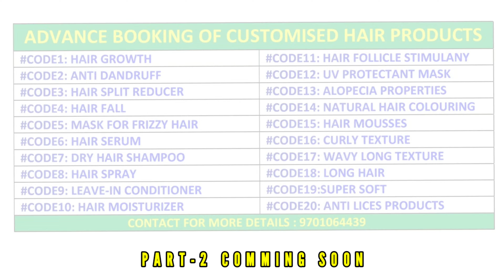||PREPARATION OF SHAMPOO||COH MOJERLA||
ADVANCED BOOKING OF CUSTOMISED HAIR PRODUCTS:

# CODE 1   : HAIR GROWTH
# CODE 2   : ANTI DANDRUFF
# CODE 3   :HAIR SPLITS REDUCER
# CODE 4   : HAIR FALL
# CODE 5   : MASK FOR FIZZY HAIR
# CODE 6   : HAIR SERUM
# CODE 7   : DARY HAIR SHAMPOO
# CODE 8   : HAIR SPRAY
# CODE 9   : LEAVE IN CONDITIONER
# CODE 10 : HAIR MOISTURISER
# CODE 11 : HAIR FOLLICLE STIMULANT
# CODE 12 : UV PROTECTANT MASK
# CODE 13 : ALOPECIA PROPERTIES
# CODE 14 :NATURAL HAIR COLOUR
                     PROPERTIES
# CODE 15 : HAIR MOUSSES
# CODE  16 : CURLY TEXTURE
# CODE 17 : WARY LONG TEXTURE
# CODE 18 : LONG HAIR
# CODE 19 :SUPER SOFT
# CODE  20 : ANTI LICES PRODUCTS